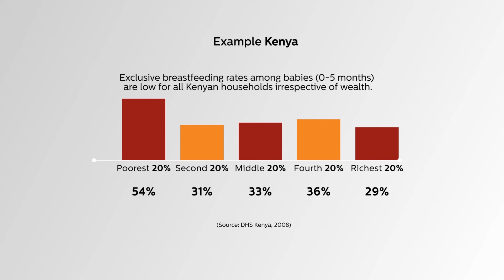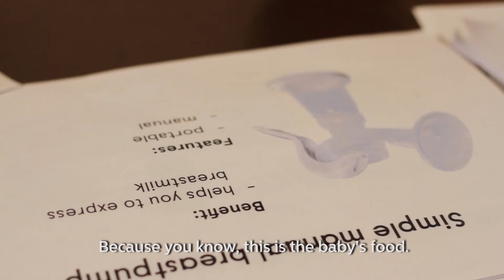Breastfeeding in urban Africa - toward empowering working mothers through innovation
'As part of its pledge to UN’s Every Woman Every Child initiative, Philips commissioned an exploratory investigation to uncover the barriers to breastfeeding that urban working mothers in Ghana and Kenya face. The study was conducted by research agency Dr. Monk. The research provides insights into a deeply felt responsibility by working mothers toward the health of the baby, challenged by the experiences of urban African life. Limited early initiation of breastfeeding, unsupportive work environments, lack of access to breastmilk expression facilities, poor daycare, and impeding beliefs are among the challenges identified. In the report 'Breastfeeding in urban Africa' we share these insights and our directions  to empower working mothers through innovation.